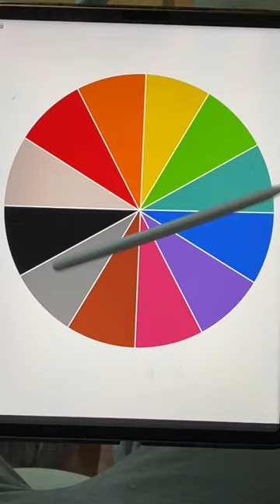Random Spinner Picks My Drawing…(Fail?)😭🌈